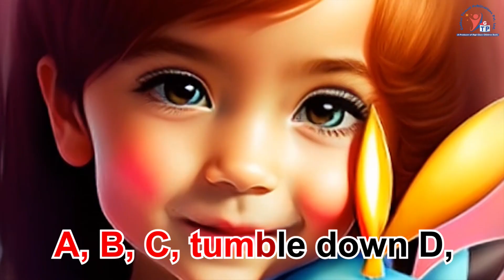Golden Thread Publication Rhymes English A - 2 ABC